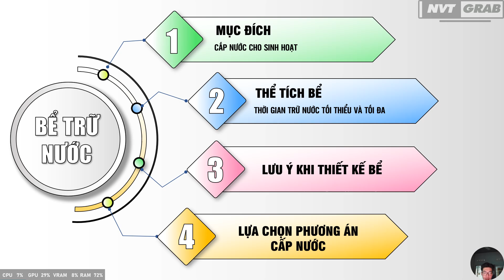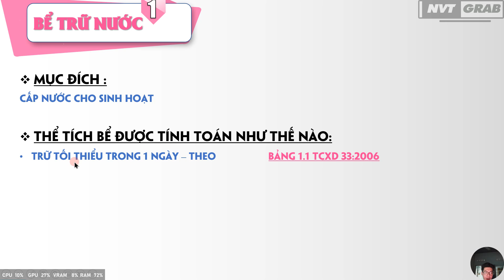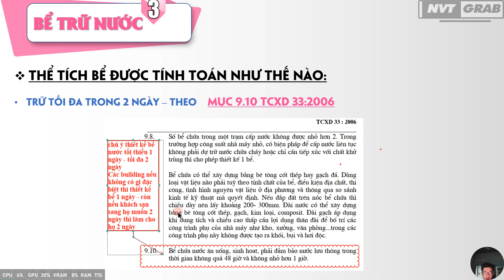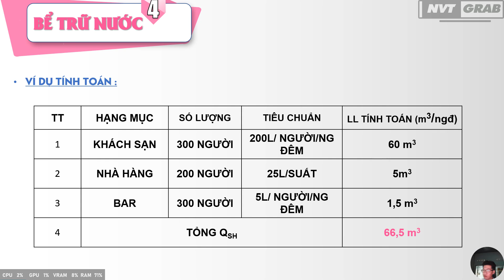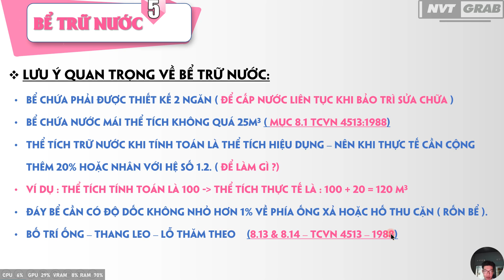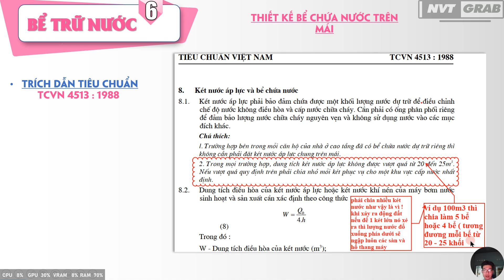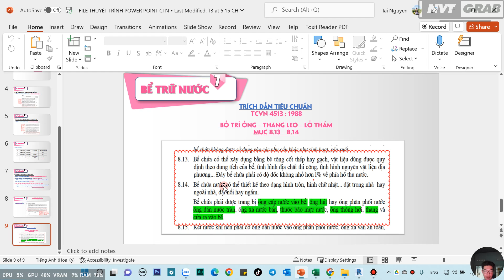NVT Grab | Thiết kế bể trữ nước phần 1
➤ Tặng mình ly cà phê ^^ : NH Vietcombank - Chi Nhánh TPHCM
Nội Dung Video :
Trong video này mình chia sẻ các lưu ý về bể trữ nước phần 1 trong thiết kế cấp thoát nước
➤ Đồ nghề :
- Eken H9r